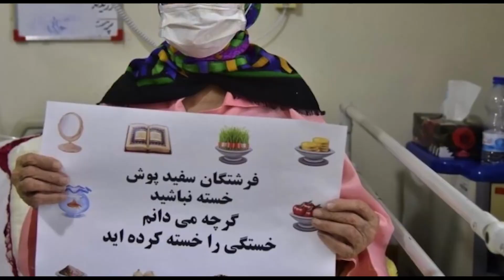ورزش از نگاه ایرج ادیب زاده-شنبه۲۳ فروردین